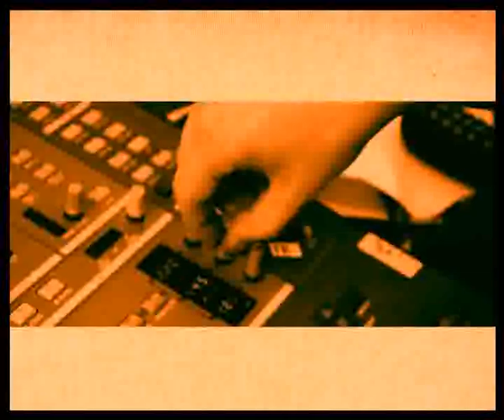Cirkus feat. Martin Jondo - Is what it is (Tiger Hifi Dub)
Nice Tune from Cirkus... featuring Nehneh Cherry and Martin Jondo. - In a nice Tiger Hifi Dub! The Clip was "remixed" by Ultramodem - Member of Berlins "Tiger Hifi" Dub Crew.